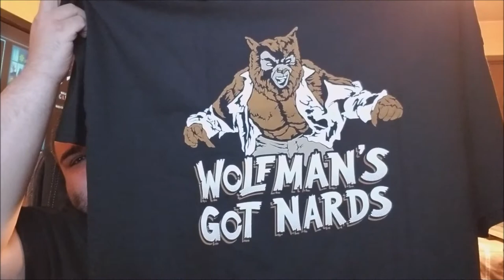Pickup from Fright Rags!!!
Artist: Pantera
Song: 10's